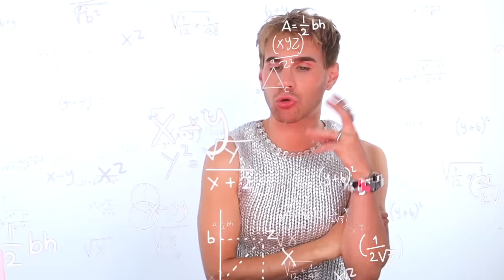Hairdresser Reacts To Tiktok Haircut FAILS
Hi Beautiful! Today we watch some mind blowing tiktok videos showcasing the wildest hair cutting techniques. Get ready for a crazy ride 'cause you are gonna have one!